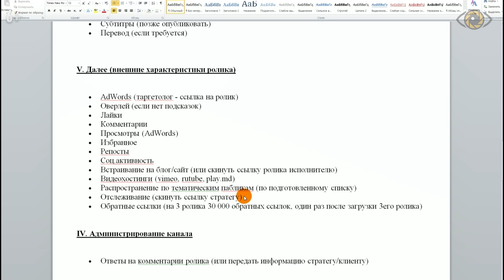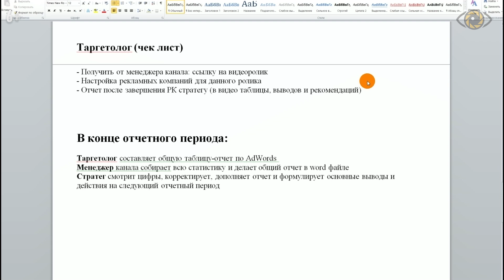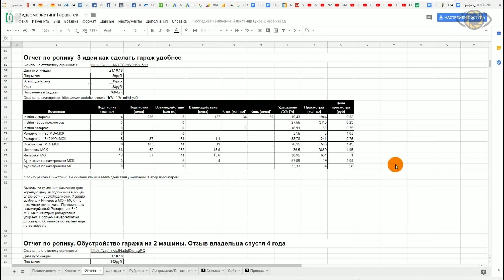Как раскрутить видео на ютуб (youtube). Внешние характеристики ролика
Как раскрутить видео на ютуб (youtube). Внешние характеристики ролика ☎ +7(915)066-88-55 Напишите в личное сообщение "чек-лист" в соц.сетях или

Хотите узнать, как раскрутить видео на ютуб? Naviduu знает очень много тонкостей видеомаркетинга, ведь производство видео – наш профиль. А значит мы точно знаем, как создать видео для бизнеса на ютубе и заработать на нем, как и какие сервисы использовать для того, чтобы набрать подписчиков, просмотры и репосты на ютуб.

0:30 - Почему иногда стоит нарушить принципы и раскрутить канал на youtube при помощи специальных сервисов.
1:20 - Раскрутка видео в ютуб, как правильно использовать комментарии и сервис Userator.
3:37 - Раскрутка видеоролика через обратные ссылки на него.
6:11 – Сервис для проверки, как работают теги в оптимизации видео на youtube.
7:47 - Таргетолог и его роль в продвижении видео.
9:25 - Стратегия для дальнейшей раскрутки канала по итогам рекламной кампании.

★ NAVIDUU ★ производство видеороликов, видео маркетинг под ключ в Москве и Московской области.